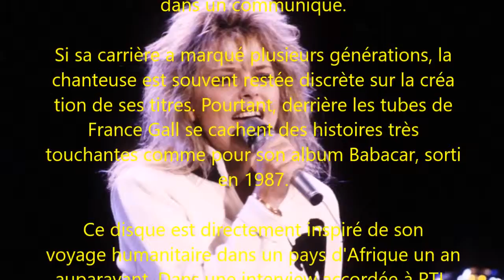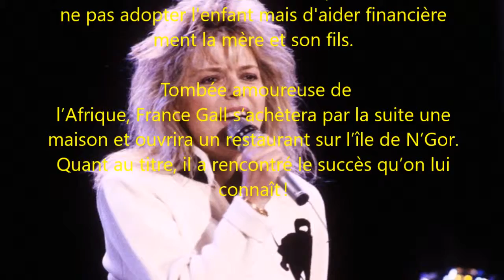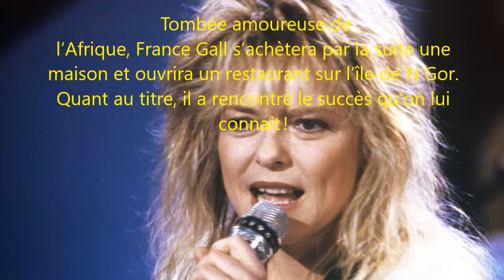Mort de France Gall la doulou­reuse propo­si­tion d'une femme derrière le succès de Baba­car